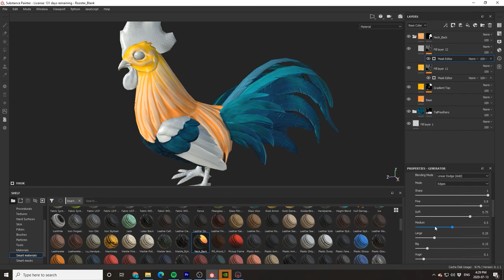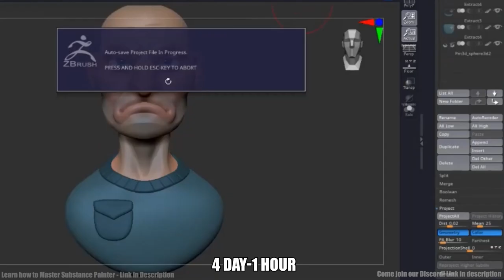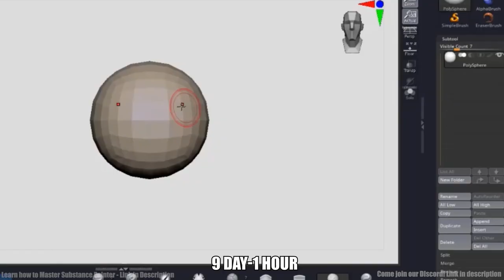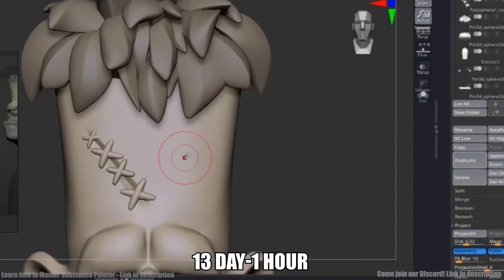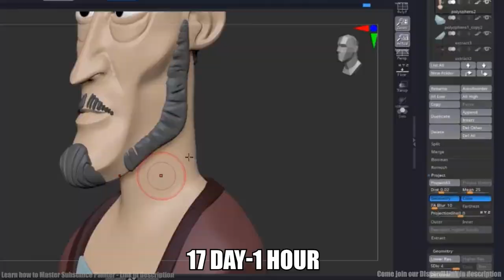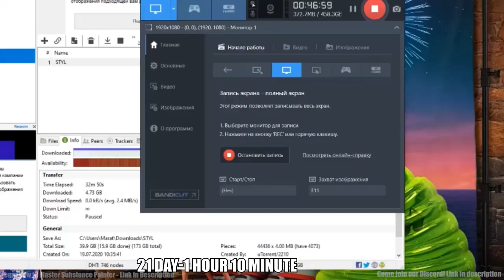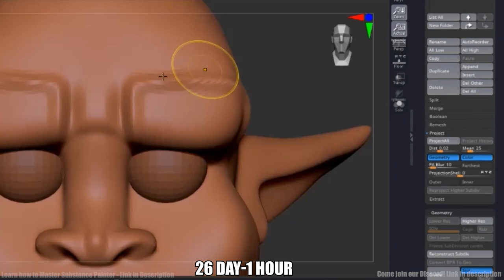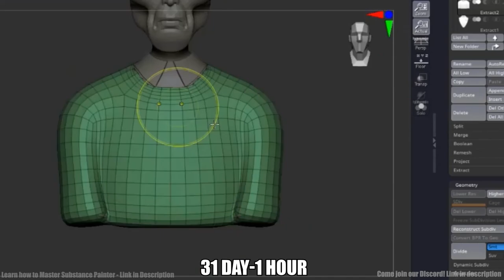Sculpting 30 Characters in 30 Days - Timelapse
In this video, Arsen takes on the challenge of sculpting 30 characters in 30 days. Here are the results, all in one timelapsed video. Enjoy~

🎨The 3D Coloring Book🎨
Transform your Substance Painter texturing skills with HUNDREDS of professional-level assets, and hours of high quality tutorials 🎉

💖Support Stylized Station💖
These tutorials remain 100% free thanks to the amazing support from our Patrons.

for tons more tutorials, workshops and inspiration from the game art community!

Come join us on discord! We have the world's largest discord for sharing stylized art.